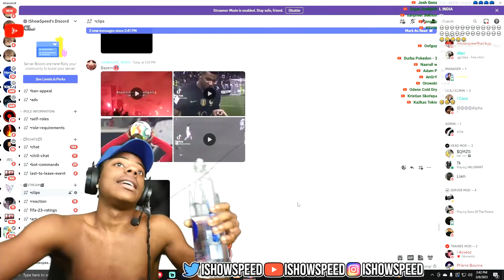iShowSpeed says Why Virat Kohli Is the GOAT !!